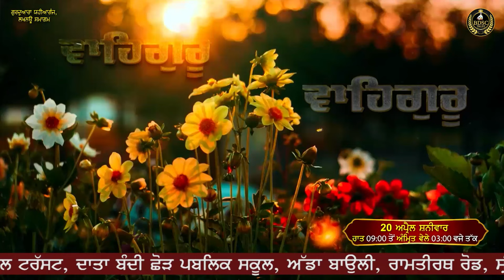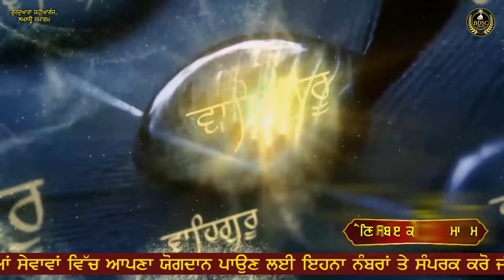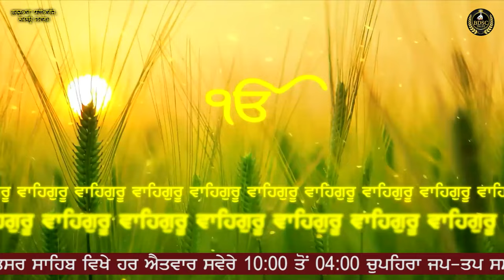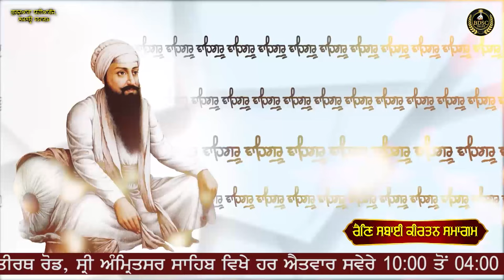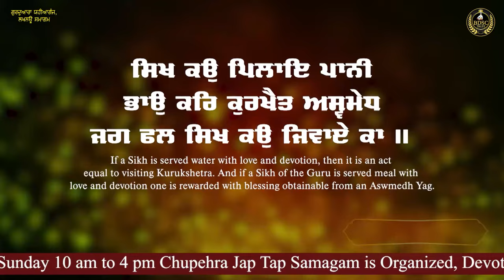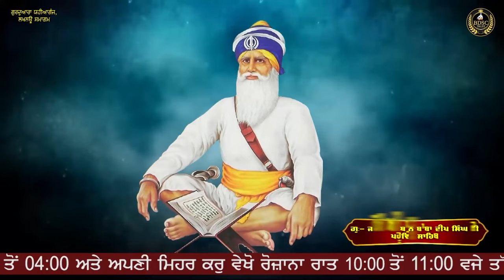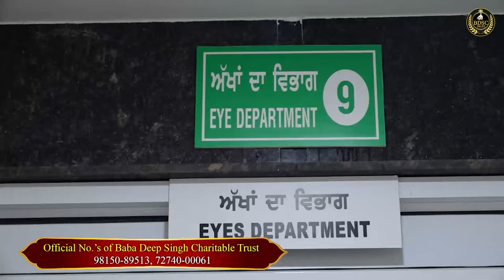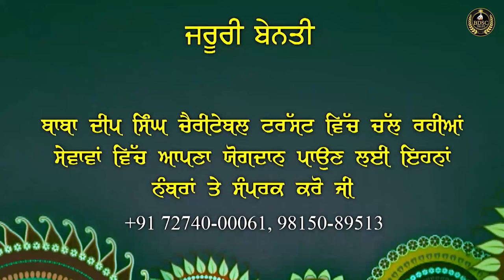Panch Baar Gang Jaye | Lucknow Samagam | Part 1 | Bhai Amandeep Singh Ji | Bibi Kaulan Ji Wale